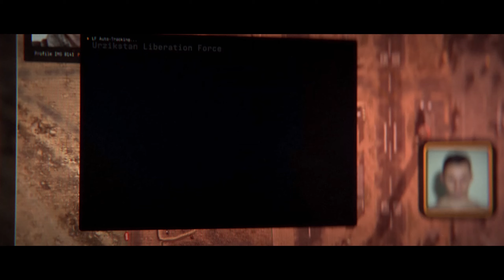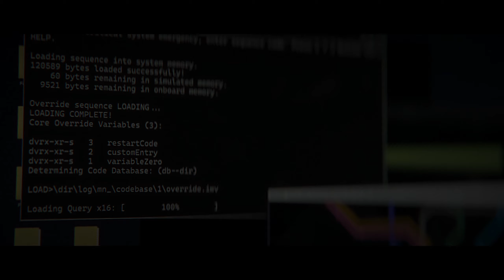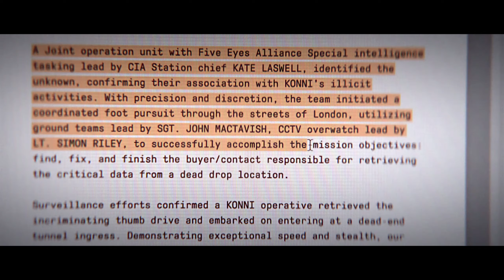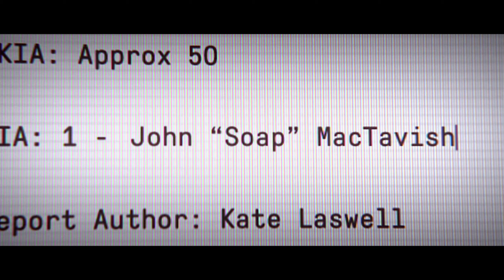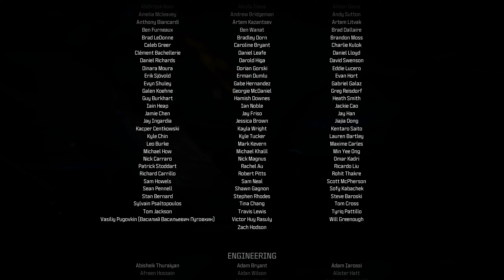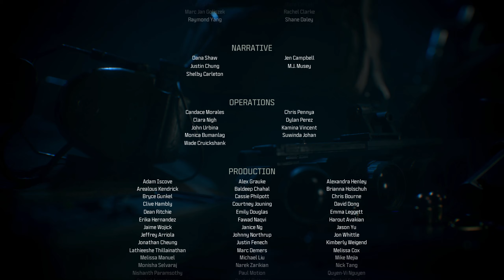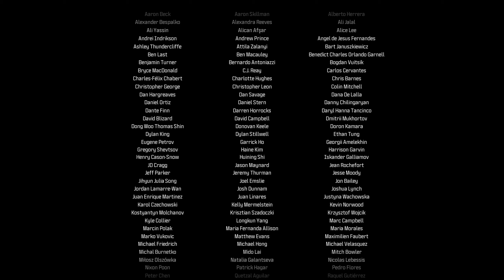MODERN WARFARE 3 - O FINAL / VIBREI!!! #05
Adiquira o livro Super Velocidade, escrito pelo Mighty, quando ele tinha entre 7 e 8 anos, tambem fez as ilustracões:

SETUP

Consoles:
Playstation 5
Nintendo Wiiu

Audio:
Fone Shure SRH940
Microfone: Audio-Technica AT2020
Mesa de Som GOLXLR

Config PC
Processador I9 9900K
Placa mãe Asus Z390 PRIME-A
32GB RAM DDR 4 CRUCIAL BALLISTIX 2400mhz (2x16GB)
Water Cooler Masterliquid ML360R (Cooler Master)
HD M2 1TB SAMSUNG EVO - Sistema Operacional
2 X SSD Sandisk 540Gb - Jogos
HD Sata Samsung 2TB
Geforce RTX 3080TI GIGABYTE GAMING OC 12GB
Monitor 32' ASUS VG32V 144Hertz + AOC 24' Led
Fonte Cooler Master V1000